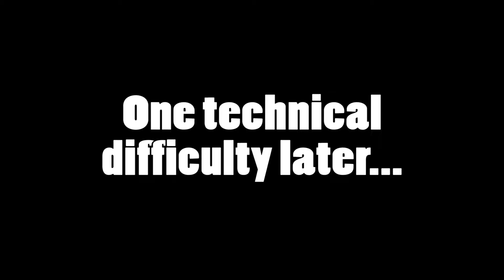Werewolf Versus Mechs! | Werewolf the Apocalypse Earthblood - Part 14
In this corner, we've got Cahal, the world's dumbest werewolf! And over here we have a hoard of angry, buzzing mechs with chainsaws and flamethrowers! Place your bets ladies and gentlemen! This is going to be a fun one!

80's Synth Track - Chan Walrus